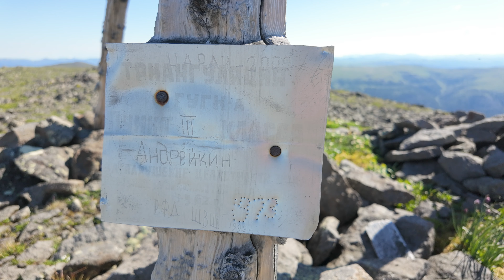Самая высокая гора хребта Хамар-Дабан. Первая встреча с медведем и оленем. 200 км по ХД Серия 7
Маршрут условно разделил на три части, так как невозможно объять необъятное. Делите маршрут на понятные участки и тогда сможете преодолевать большие расстояния. Части моего маршрута:
1. посёлок Далахай - вершина Утуликская Подкова
2. вершина Утуликская Подкова - вершина Ханула
3. вершина Ханула - посёлок Мурино